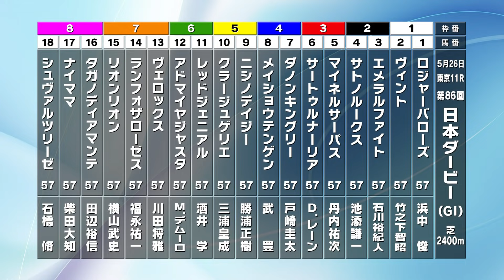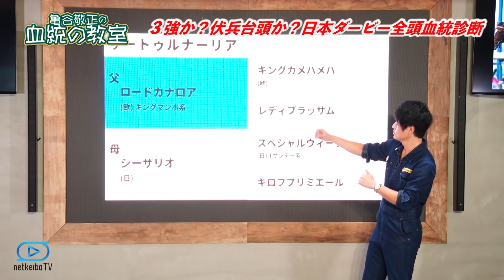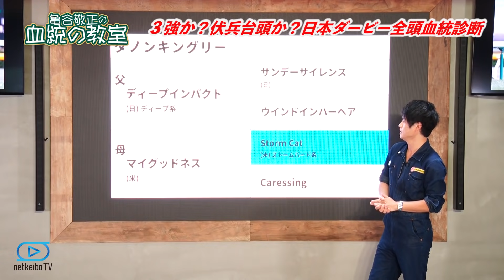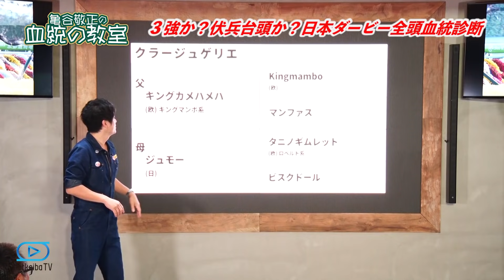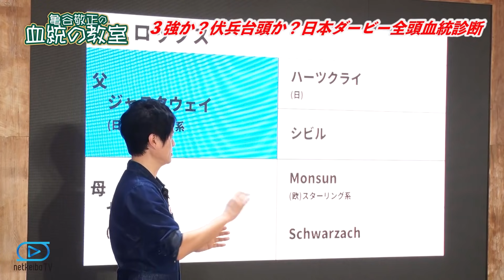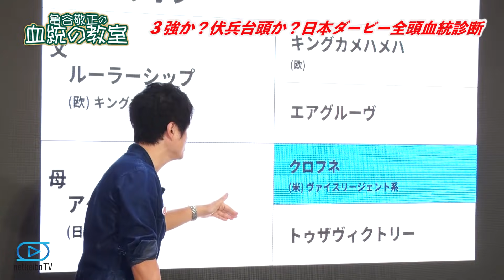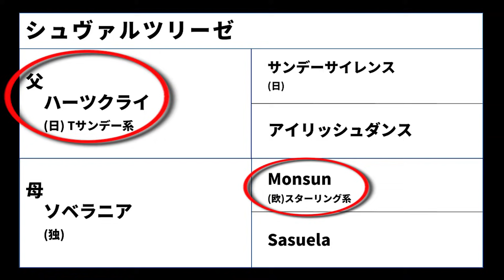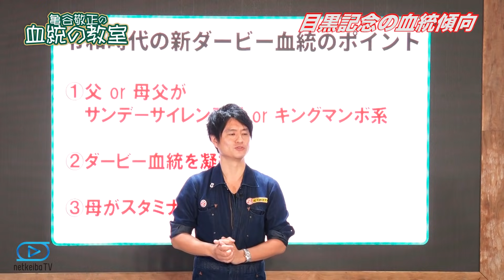【３強か？伏兵台頭か？】日本ダービー2019 全頭血統診断/亀谷敬正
【厳選・勝負予想！】亀谷敬正の日本ダービーの予想を公開予定！

亀谷敬正がプロデュースする「血統の教室」、前回に引き続き「日本ダービー」特番をお届けします。

今回は拡大版としてダービーに出走する全頭を血統診断！ 人気上位のサートゥルナーリア・ヴェロックス・ダノンキングリーはもちろん、別路線組や人気薄のあの馬まで、すべての出走馬を亀谷敬正が血統でジャッジします。

はたして人気上位の馬たちはダービーでも好走可能なのか？ そして上位を脅かす存在はいるのか？ 亀谷敬正・血統分析ショーをお楽しみください！

■出演者
亀谷敬正
血統馬券予想理論『血統ビーム』の提唱者で、『ブラッドバイアス』『大系統』『小系統』などの血統予想用語、概念の作者。血統ビームの革新性は20世紀末の競馬予想界に衝撃を与え、現在は競馬ファン、競馬評論家に多大な影響を与え続けている。